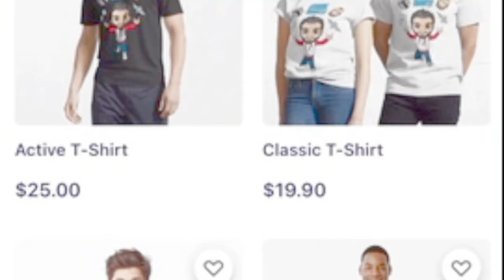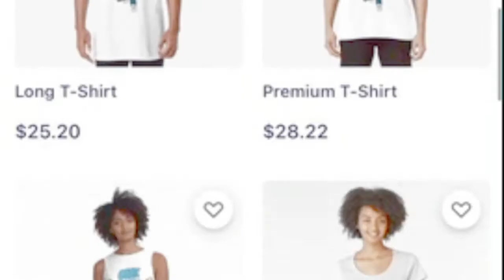Marvel's What If...? All Episodes RANKED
Marvel What If…? today GEEK WHAT?! All nine episodes ranked! Reaction! Review! 2021 Disney Plus! Doctor Strange Supreme! Ultron!

Marvel What If…? today! GEEK WHAT?! host MatKat83 gives his review of all 9 episodes of Marvel What If Season 1 in 2021 on Disney Plus, ranked! Find out where your favorite episode is ranked! Doctor Strange Supreme, Captain Carter, Ultron, Zombies! Share your reaction to this breakdown of all 9 episodes of Marvel What If in 2021 now that you've seen each full episode!  And be sure to make GEEK WHAT?! your number 1 stop for movie & geeky entertainment news here on YouTube today!

Interact with Host.
Amazon wish list -